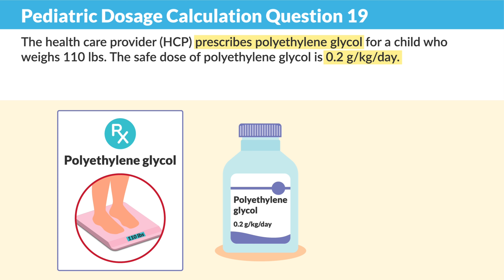Pediatric Dosage Calculation - for Nursing Students; Practice Question #19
See why SimpleNursing is trusted by over 1,000,000 nursing students by working smarter, not harder.

A SimpleNursing Membership includes:
🎥 1,200+ fun, animated videos (80% NOT on YouTube)
📚 900+ colorful study guides packed with memory tricks

For the NCLEX:

🧠 4,000+ practice questions
📺 18+ hours of NCLEX Review Lectures
❓ NGN Practice Questions
... and more!

Click the links above to try it out risk-free!

This video walks through a sample pediatric dosage calculation practice question to help nursing students develop the skills needed to accurately dose medications for pediatric patients. We'll cover the step-by-step process for solving the problem, including how to convert between units, calculate the correct dose based on the patient's weight, and double-check your work. Mastering pediatric dosage calculation is a critical nursing skill, as improper medication dosing can have serious consequences for young patients. Whether you're just starting your nursing program or preparing for the NCLEX, this video provides valuable practice to build your confidence and competence in this important area. Let's work through this problem together!